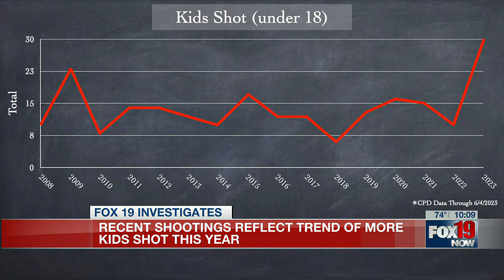Gun violence in Cincinnati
Overall in the past week now, city data shows there were more than a dozen shooting victims, including several juveniles.